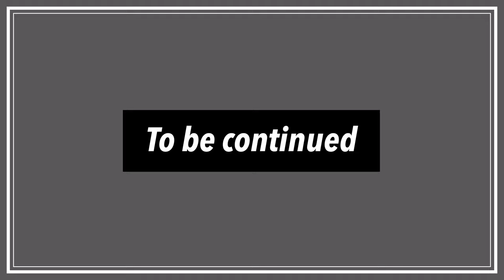Taekwondo core training (태권도 코어 운동)